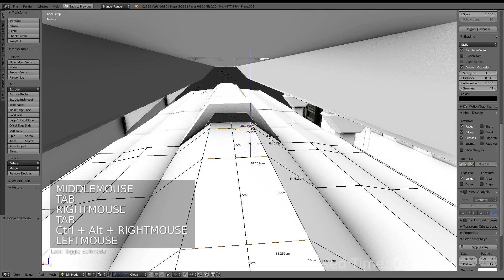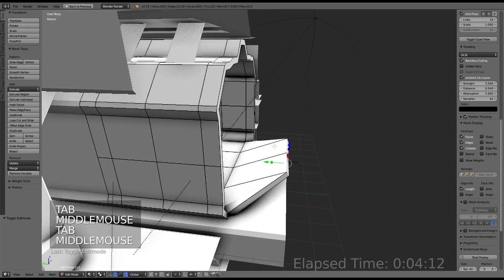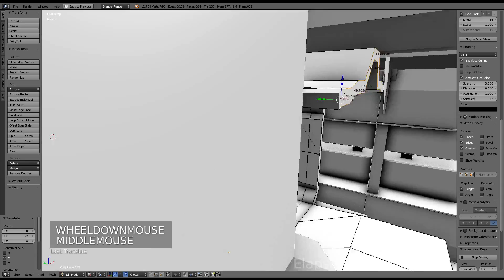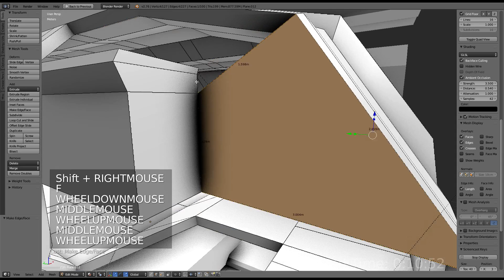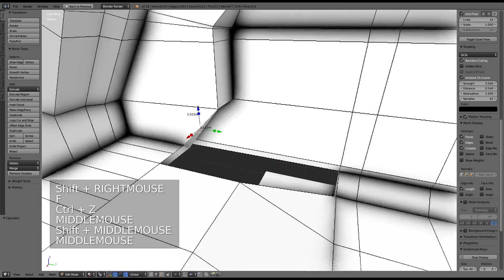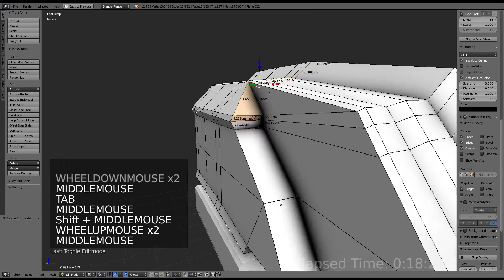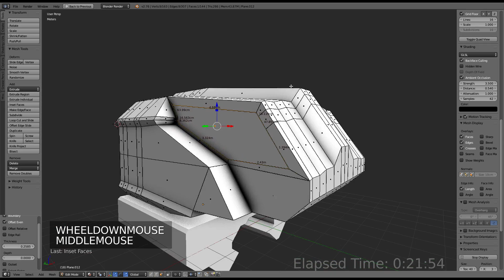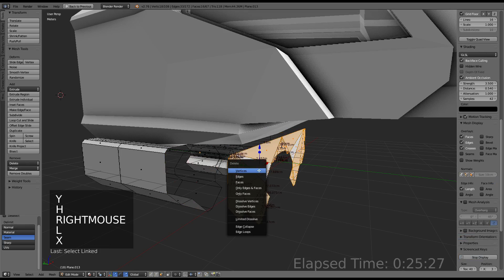Modular Sci-Fi Set Wip 541 Blender 2.76